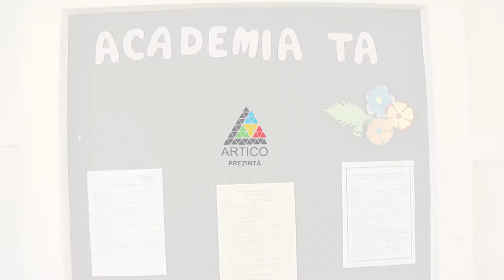Academia Ta Formula Sănătăţii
Artico    Academia Ta       Formula Sănătăţii     30mai 2018